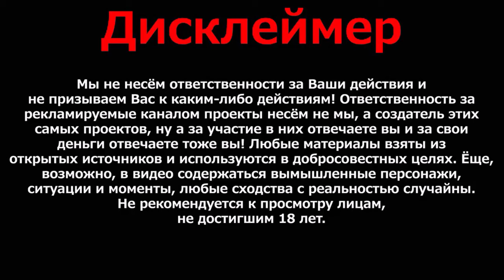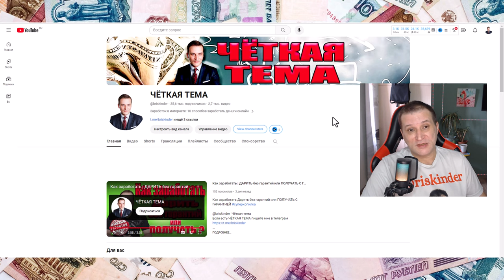Заработок в интернете | Отзывы очень важны | Хейтеры люблю вас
🌟 Новый прорывной проект All in One: всё в одном! 🌟

🔥 Присоединяйтесь к нашему инновационному проекту All in One, управляемому искусственным интеллектом! 🔥

🔗 Что вы получите:
- уникальные возможности для развития бизнеса;
- автоматизация рутинных задач;
- экономия времени и сил;
- повышение эффективности работы;
- доступ к передовым технологиям.

🌐 Присоединяйтесь к нашему сообществу и станьте лидером в своей нише!